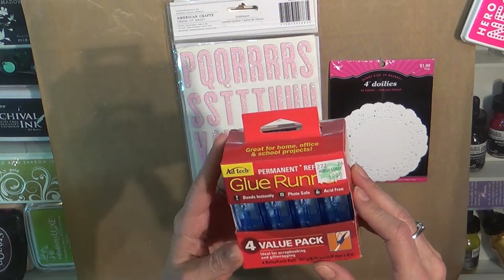Scrapbook haul March (3)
Hobby Lobby run for the love of it all!!! hahahhaha